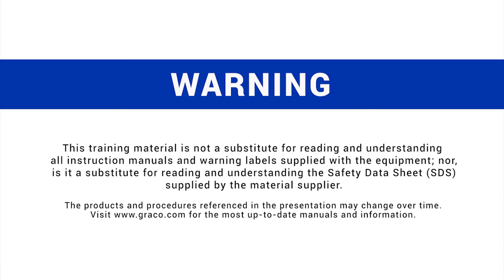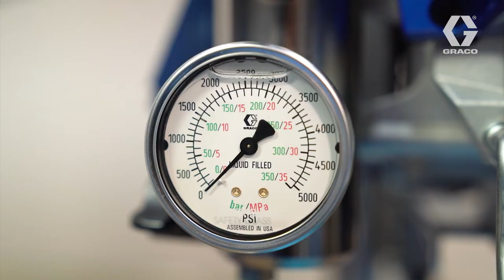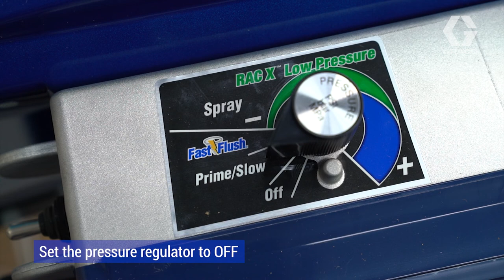ST Max II 595 PC Pro Tutorial: how to spray with your paint sprayer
Follow the instructions in the video to make sure you get the best quality finish for every commercial or residential job, every time! Mastering the correct spraying techniques for your Graco ST Max II 595 PC Pro paint spraying machine will increase your productivity, reduce paint usage and prevents mistakes.

The ST Max II 595 PC Pro airless sprayer is perfect for the painter that needs the highest possible output form a small and portable painting machine.